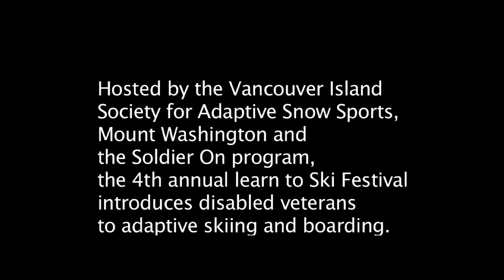Disabled Can/ Auzzy Vets Ski/Board Pt #1 Adaptive Snow Sports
14 Canadian and 3 Australian vets visit Mt Washington on Vancouver Island for 5 days of Skiing and Boarding lessons with members of the Vancouver Island Society for Adaptive Snow Sports.  Part 1